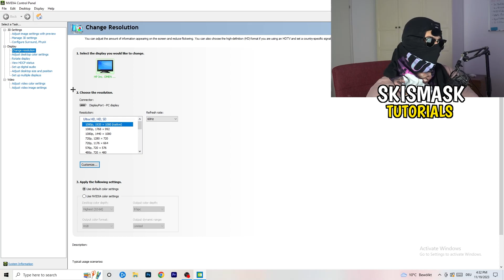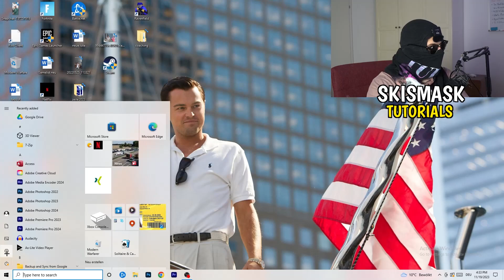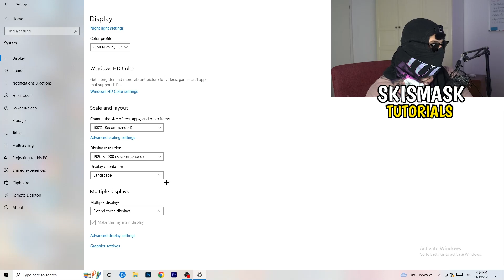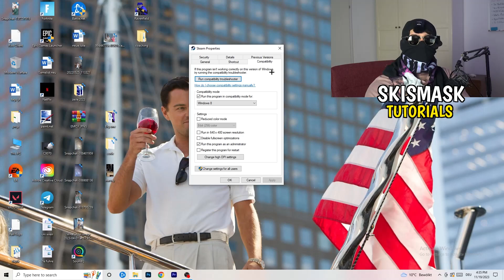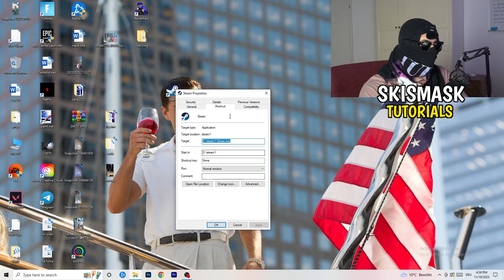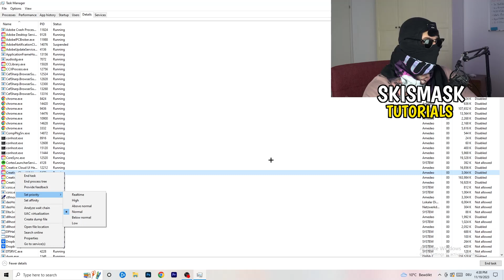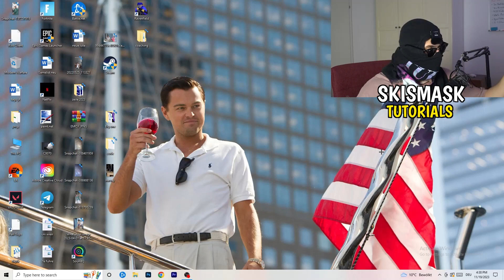How To Fix Black Screen in RPCS3 (Easy Steps)